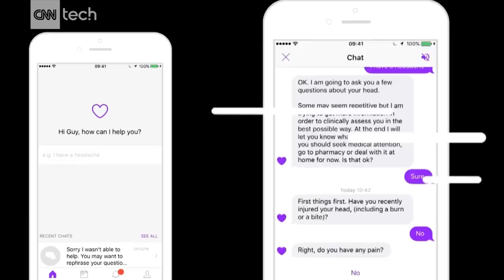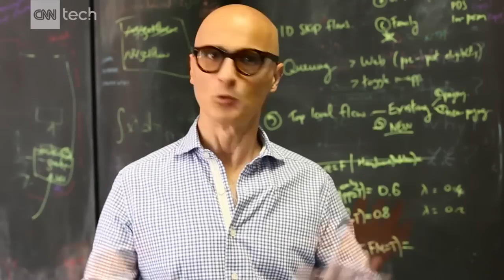Health startup tries to predict when you'll be sick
Babylon Health uses a combination of artificial intelligence and remote telemedicine programs to connect patients with their doctors. Its AI powered chatbots allow patients to check their symptoms instantly, while a video chat feature quickly connects patients with a doctor.